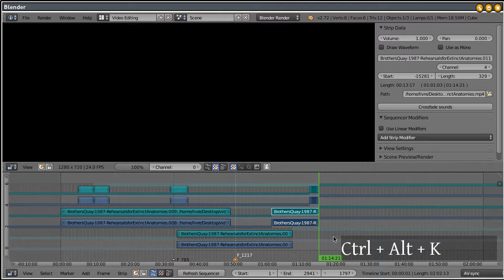Velvet Goldmine - Cut and delete